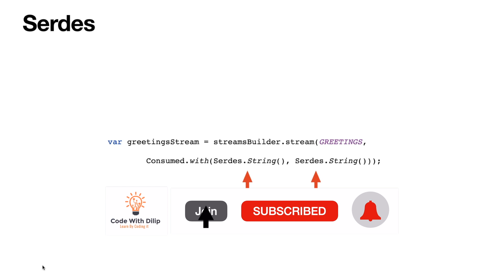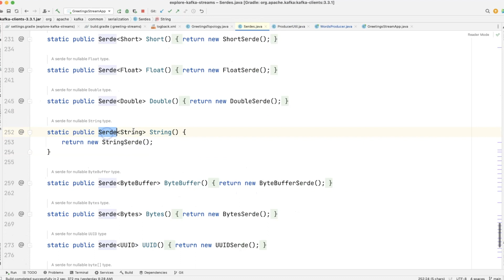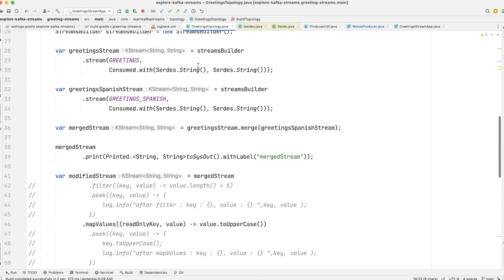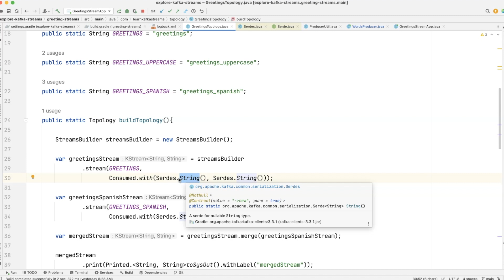Lecture 14 : How Key/Value serialization/deserialization works ? [Kafka Streams API MasterClass]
"In this lecture, we will code and learn about serdes and how kafka serialization and deserialization works.